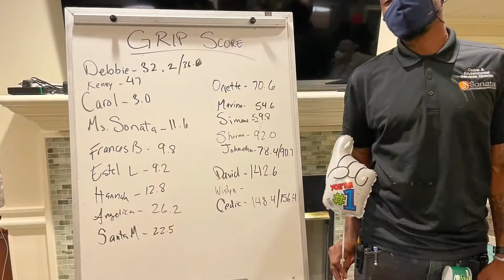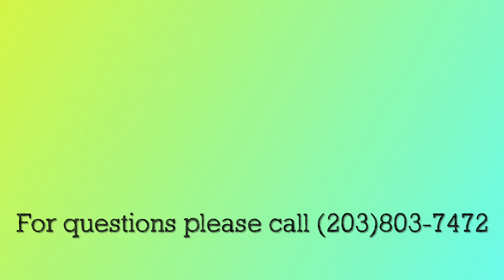September’s Handoff to October!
September was fun, but October is looking even more exciting!

Team Member
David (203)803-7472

If you would like to visit us we are located at 8020 West Atlantic Avenue, Delray Beach, Florida 33447